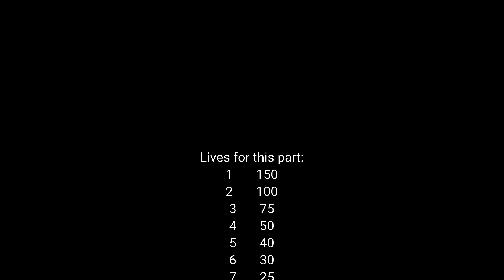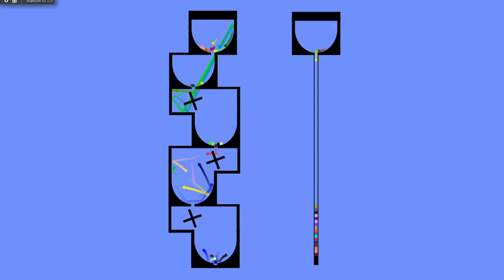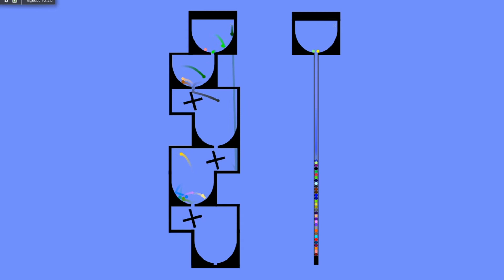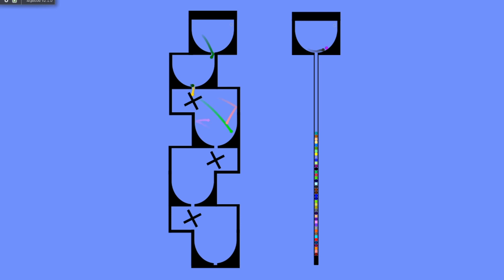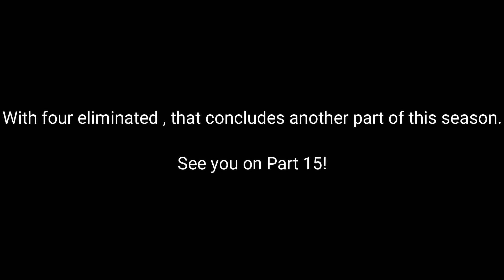1000 Lives Marble Race Season 2 - Part 14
Part 14 is here! Also, Chartreuse will the guest for this part!